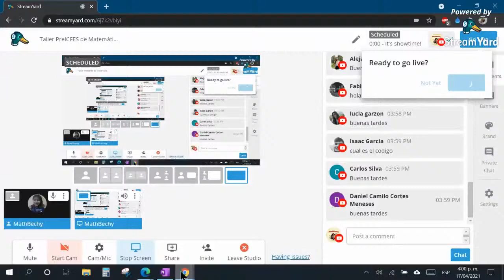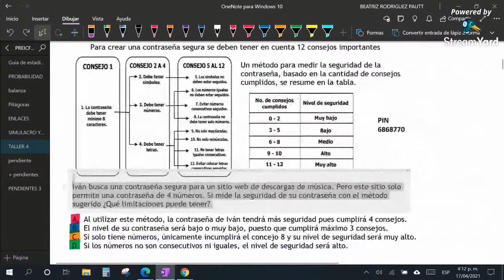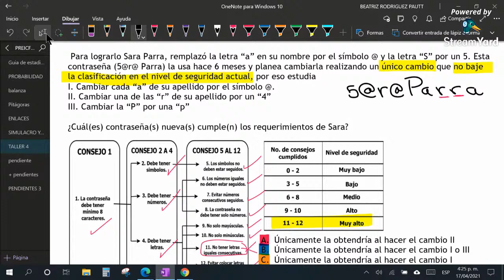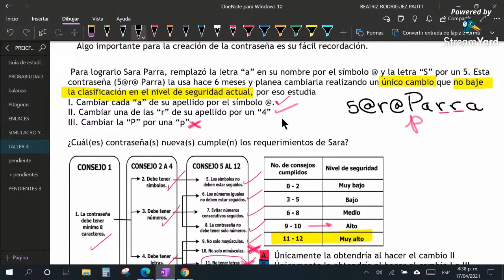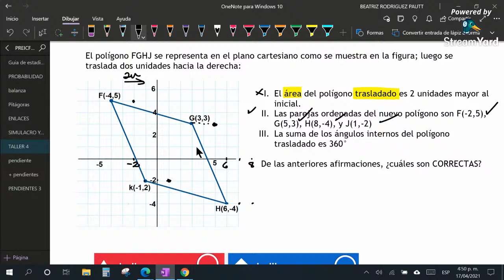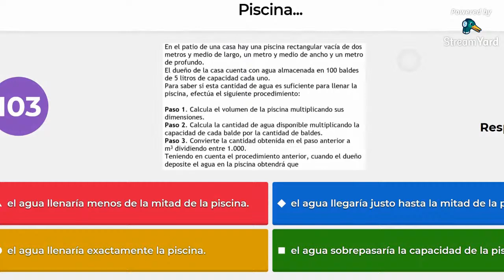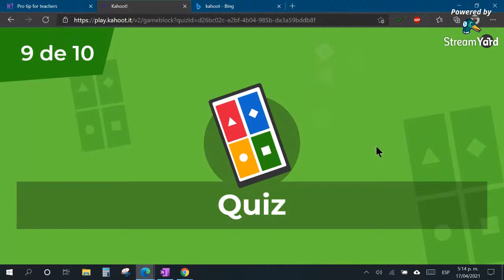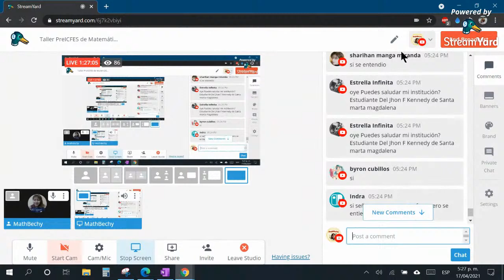✨Taller PreICFES de Matemáticas 4️⃣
Proyecto de Extensión Uniguajira.